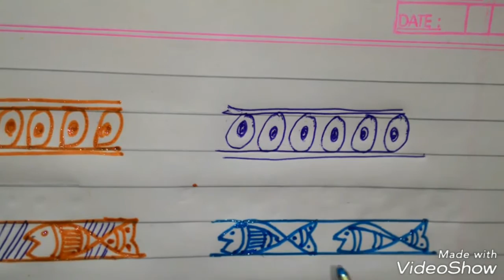Madhubani border part 2 design tutorial for beginners